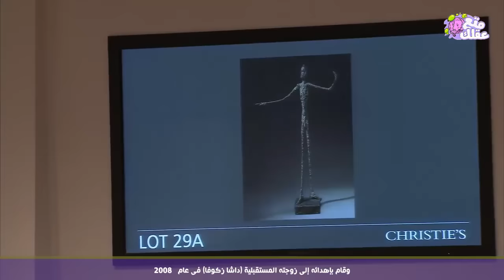أغلى الهدايا التى قدمها الحكام والمشاهير فى التاريخ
التعليق الصوتي : مروان بن حفصية
 اهدت المغنية ( تايلور سويفت ) والديها منزل قيمتة 1.4 مليون دولار وقد تبدو الهدية باهظة الثمن بالنسبة لنا ولكنك بالتأكيد سوف تغير رأيك عندما تعلم أن المطربة تكسب هذا المبلغ من حفلة واحدة

كان زواج الثري الهندى ( راج كوندرا ) من نجمة بوليود ( شيلبا شتي ) من أهم الأخبار التي أثارت جدلاً واسعاً وبمناسبة زواجهما قدم لعروسة شقة في برج خليفة  المسجل حالياً كأطول مبنى في العالم , وتجاوزت قيمة هذه الشقة 2 مليون دولار

قدمت ( أنجلينا جولي ) هدية بقيمة 3 مليون دولار لزوجها ( براد بيت ) ولكن الغريب أن الهدية باهظة الثمن ما هى إلا ساعة يد نادرة يعود تاريخ صنعها إلى عام 1952 ماركة " Patek Philipp" ذات عقارب بلاتينية

تعرف على المزيد بالفيديو ...